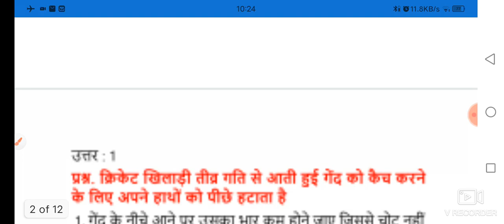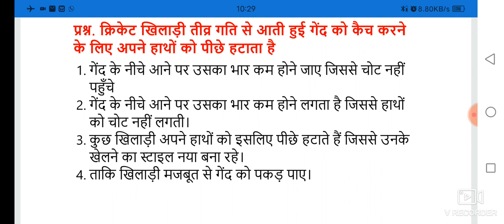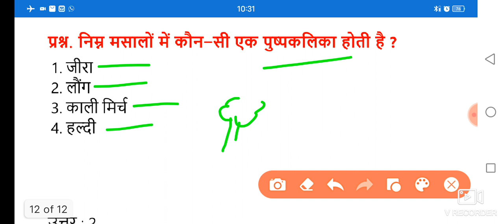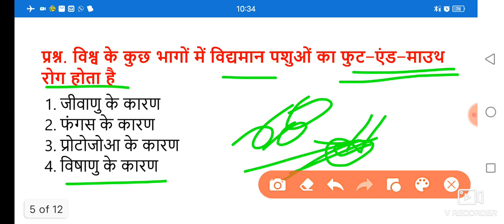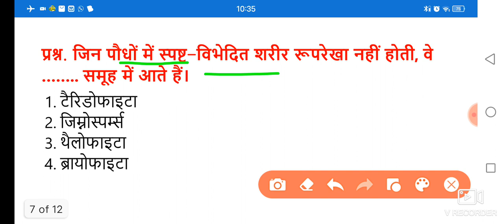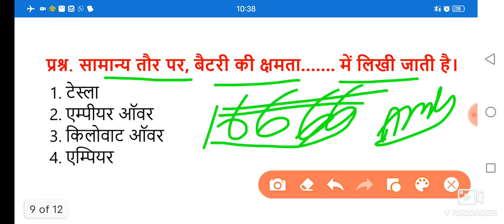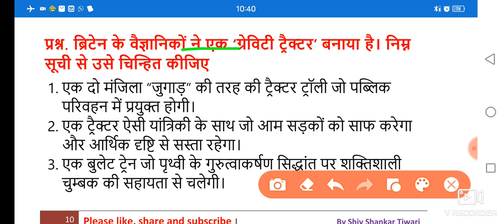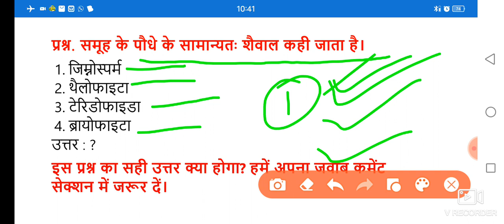RRB GROUP D EXAM Practice Set - 1 | सामान्य ज्ञान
RRB Group D के इस प्रैक्टिस सेट में 25 महत्वपूर्ण सामान्य ज्ञान के प्रश्नों को शामिल किया गया है, जो कि विगत वर्षों की परीक्षाओं में मुख्य भूमिका निभा चुके हैं, इन प्रश्नों के अध्ययन करने से अभ्यर्थी को परीक्षा में अच्छे अंक प्राप्त करने में मदद मिलेगी।